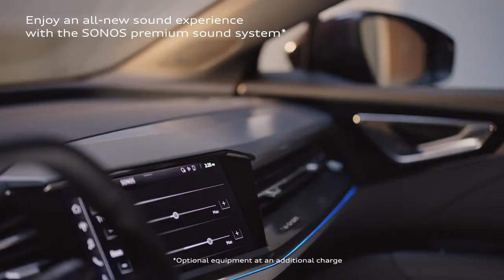[Official] The Audi Q4 e tron all the details of the next chapter of the electric evolution